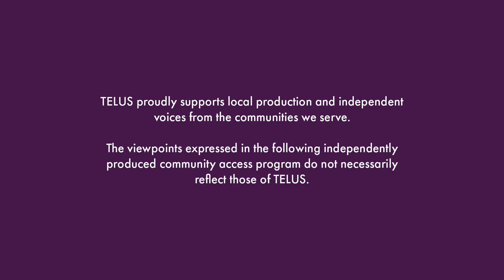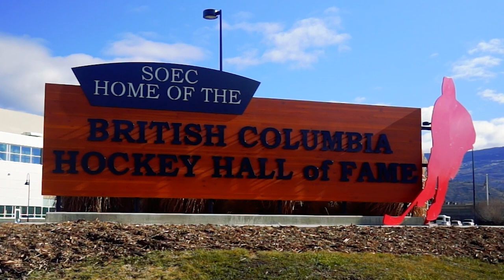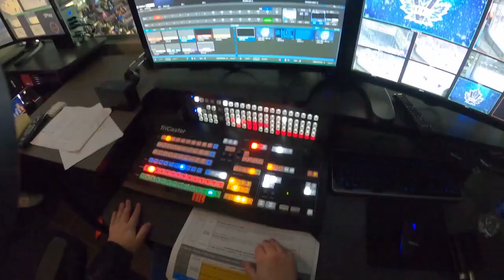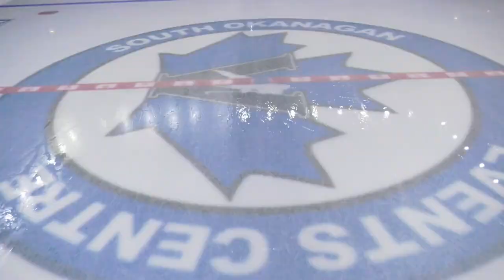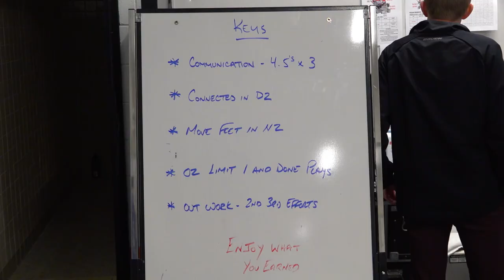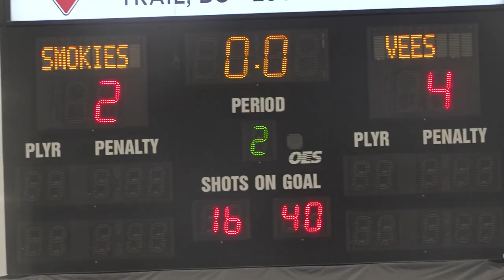Veesnation - Making Hockey History S1 Ep 08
Go behind the scenes and in the locker room as the Penticton Vees visit the Trail Smoke Eaters in game 3 of the first round of the 2023 BCHL Playoffs.